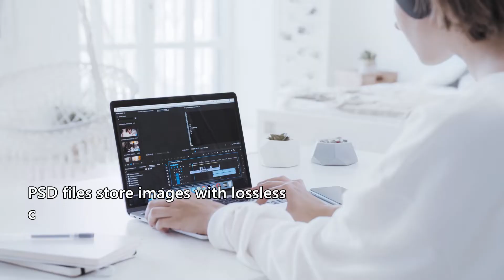PSD File Extension - What is a .PSD file and how do I open it?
What is a PSD file and how can you open it?

The PSD extension is primarily associated with the very popular non-free Adobe Photoshop Document (PSD) format and file type. PSD is the native format of Adobe Photoshop (Adobe Creative Suite) raster image processing software.

From time to time you can see files that are not associated with any program, and Windows cannot open them. FileTypeAdvisor.com was created to help in this situation. At FileTypeAdvisor.com we know about file formats. Thousands of different file types, how to identify them, and which apps can open them.